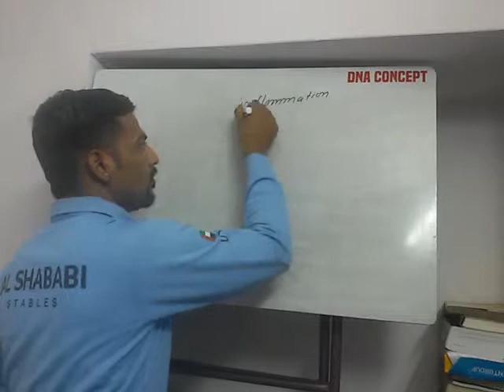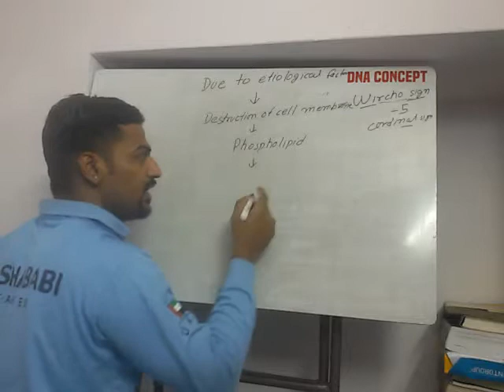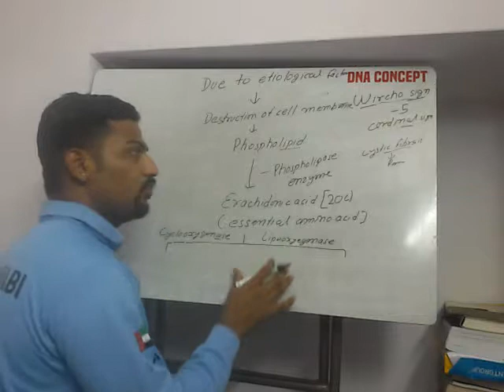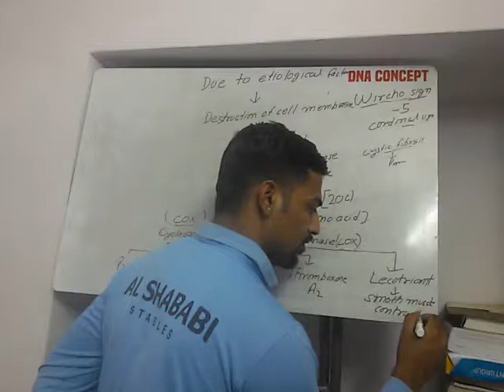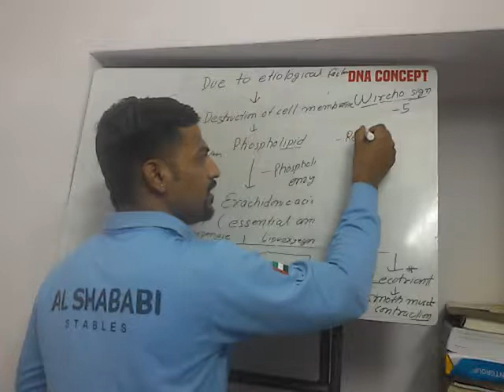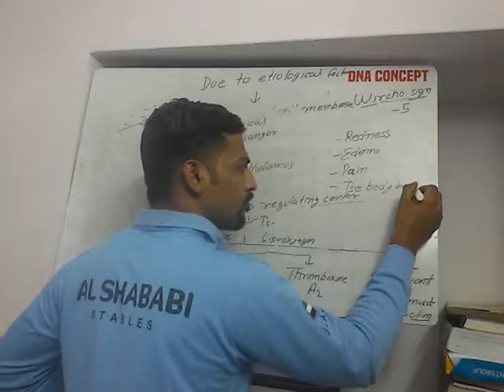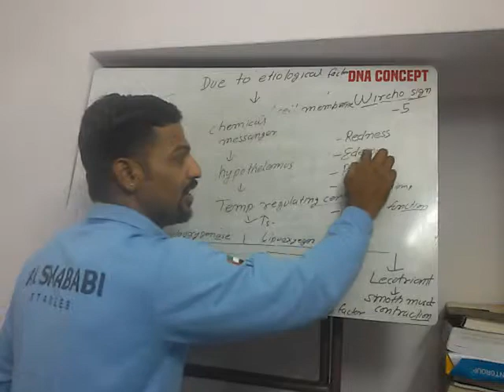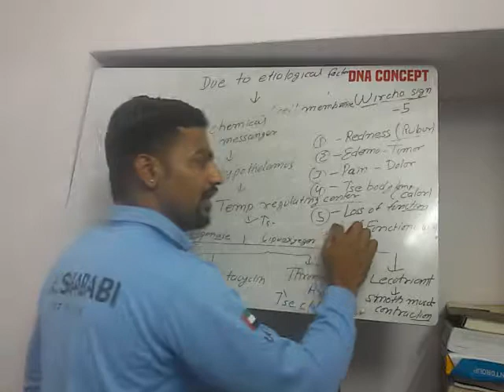Fully knowledge about inflammation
Inflammation occur cardinal sign